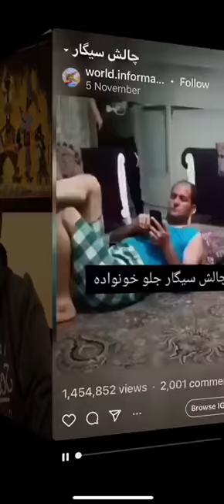سید ابی پوش اقا محسن سیفی و خاطره ایی از داش وحید مرادی پرچم ملک ری بالاست